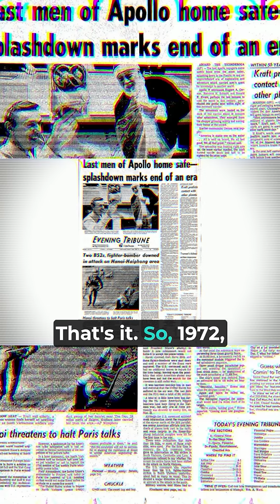Why Moon Missions Suddenly STOPPED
Why did humanity suddenly stop going to the Moon after the Apollo missions? 🌕🚀 Explore the real reasons behind the end of Moon landings and what the future holds for lunar exploration. 🌌

🔭 Welcome to Stellar Secrets!
Journey beyond the stars as we explore the hidden myths, mind-bending mysteries, and untold secrets of black holes, galaxies, and distant planets. From ancient cosmic legends to the cutting-edge science of the universe, Stellar Secrets unveils the wonders and enigmas that lie in the vastness of space.

🔍 Discover how the world works
🧬 Stay informed, stay inspired
🎥 New science facts every week – don’t miss out!